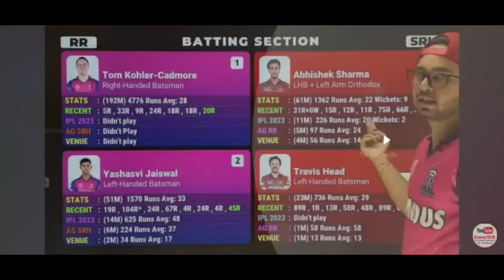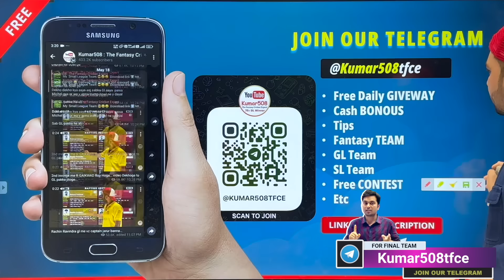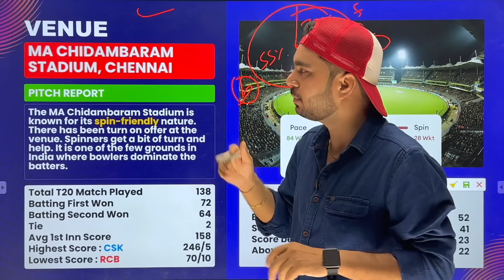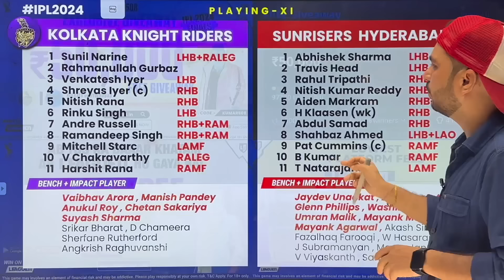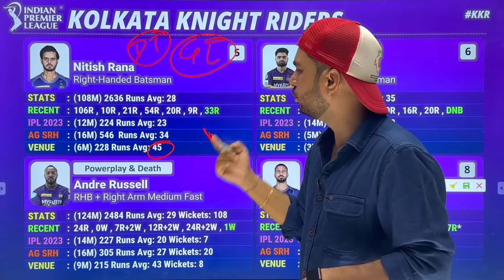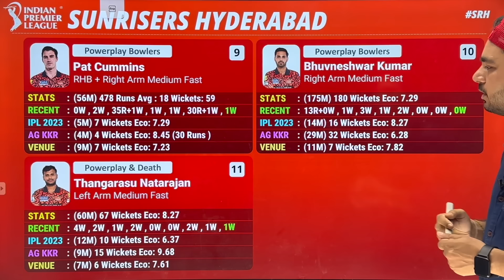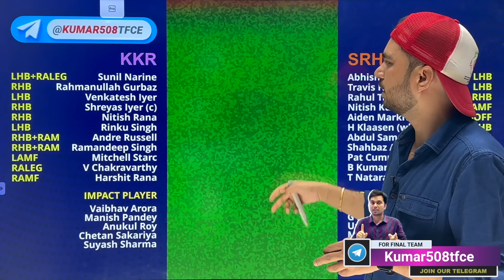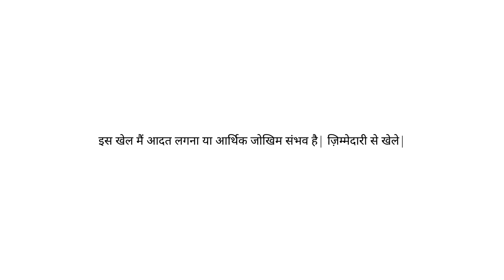KKR vs SRH Fantasy cricket team prediction | IPL 2024 Match 74 Prediction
1. This Game involves an element of financial risk and may be addictive, please play responsibly and at your own risk.
2. All Brands Promoted In This Video Such as "League11" and "my11circle" are "Game of Skills" not "Game of Chance".
3. We are not responsible for any type of loss / profit if happens after watching this video, we just share our experience to guide and help people who are already playing this since long time, we dont influence new audience to start playing this game, this video is only for audience which plays. These games are not allowed in some states of India such as Telangana, Assam, Odisha, Nagaland, Sikkim, Andhra Pradesh.